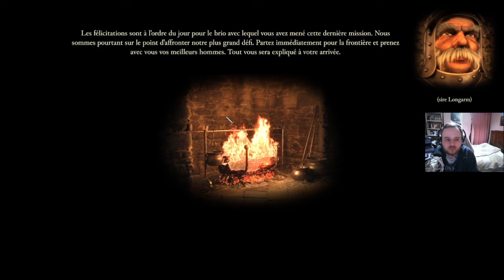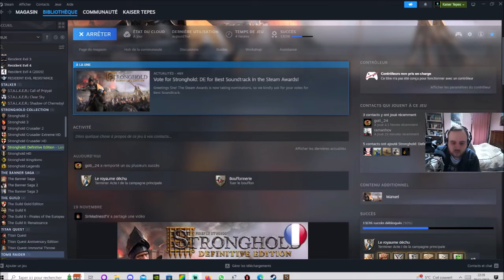[FR] Stronghold: Definitive Edition - Campagne Militaire #8